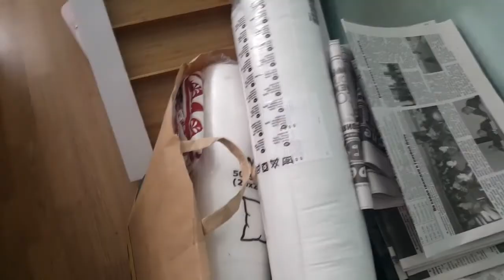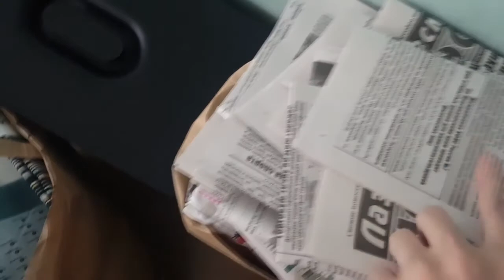Наш новый дом #7| Покупки аксессуаров для дома. Прогулка по IKEA | Mane blog | Манэ блог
Всем привет! Это очередное видео серии "Наш новый дом" - о  стройке, ремонте, покупке мебели, аксессуаров, дизайне интерьера нашего нового дома.  Я поделюсь своими покупками аксессуаров, разных полезных мелочей для дома.